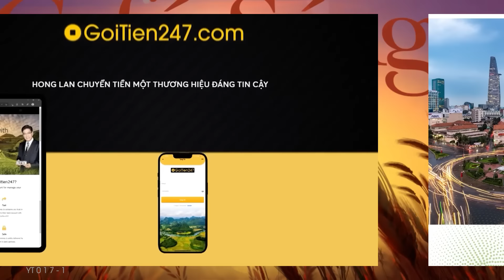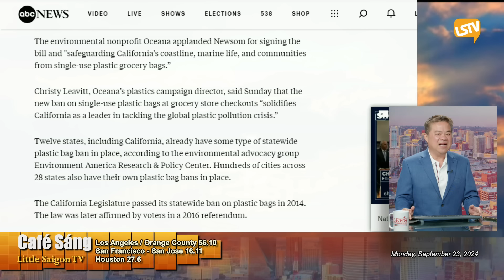Cà Phê Sáng P1 (09-23-24) Nhiều ᴠụ ᴄướᴘ ɢɪật xảy ra quanh Quận Cam vào cuối tuần